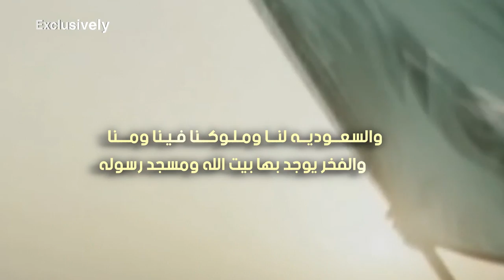أخوان نوره | عرضة | كلمات محمد غلاب الدلبحي | أداء صوت الجزيرة مهنا العتيبي